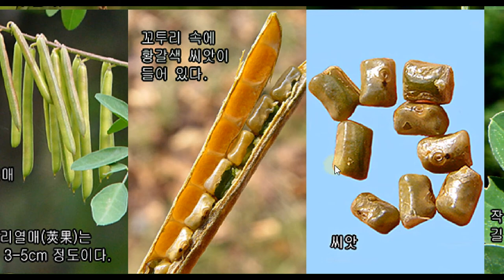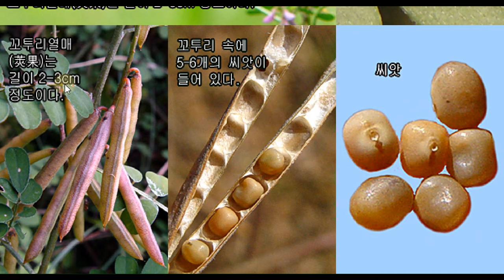낭아초 vs 큰낭아초 : 무엇이 서로 다를까?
1117 낭아초 Indigofera pseudotinctoria (물깜싸리) 콩과

1118 큰낭아초 Indigofera bungeana 콩과

{꽃말이 '사랑의 노래를 부르는 꽃!'  낭아초 vs 큰낭아초}

낭아초는 우리나라를 비롯하여
일본과 중국에도 분포하여 살고 있는
버금떨기나무(아관목)입니다.

큰낭아초는 중국이 원산지이며
우리나라에서는 절개지의 녹화용으로
많이 심어 기르고 있습니다.

낭아초는 줄기가 땅바닥을 기듯이 자라,
높이 60cm 미만으로 자라지만,
큰낭아초는 줄기가 곧추서거나
비스듬히 위로 자라는 차이가 있으며,
높이 1m 이상 2m까지
키가 크게 자란다고 하는 차이가 있습니다.

그리고 아래와 같은 차이점들도 가지고 있습니다.

술모양꽃차례(총상화서)의 길이
낭아초 : 4~6cm
큰낭아초 : 15~20cm

꽃 하나의 길이
낭아초 : 6~10mm
큰낭아초 : 8~15mm

깃꼴겹잎(우상복엽)에 달리는 작은잎의 숫자
낭아초 : 7~11개
큰낭아초 : 7~15개

깃꼴겹잎(우상복엽)에 달리는 작은잎의 크기
낭아초 : 1~2.5cm
큰낭아초 : 3~5cm

꼬투리열매(협과)의 길이
낭아초 : 2~3cm
큰낭아초 : 3~5cm